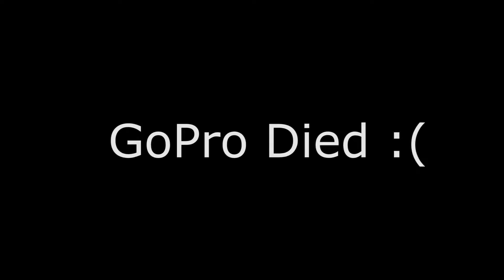Snowbasin Resort Powder Day!